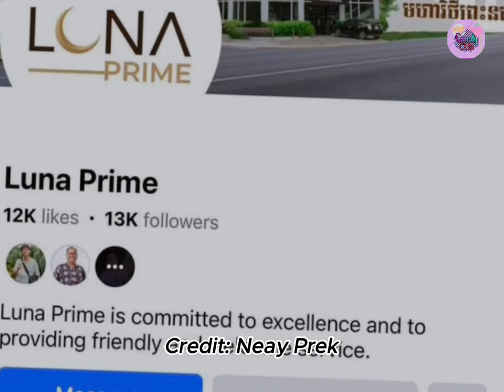រឿង កែទាំងម៉ែនិងកូន - Comedy Clip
សូមអរគុណ